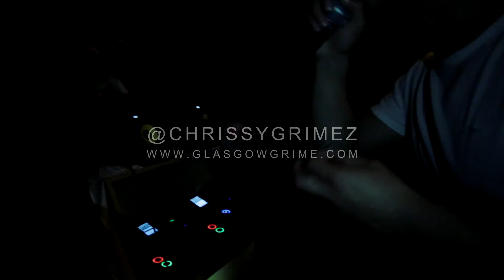CHRISSY GRIMEZ - QUIET PLEASE EP - FREESTYLE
CHRISSY GRIMEZ PROMO FREESTYLE FOR HIS QUIET PLEASE EP RELEASED 1/10/15